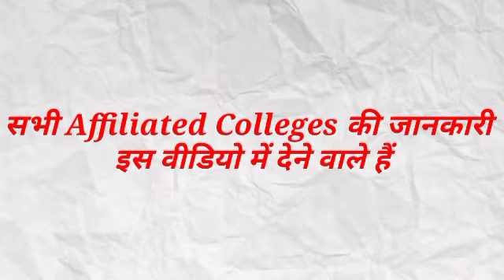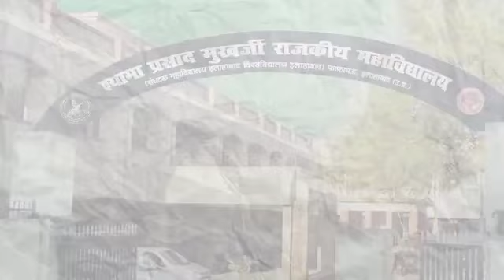Allahabad University Affiliated College's || जहां आप कम Marks में एडमिशन ले सकते हैं | जान लें सभी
Affiliated colleges allahabad university
Allahabad university pg admission 2023
Allahabad university affiliated colleges 2023
ISDC
ADC ECC ADMISSION 2023
CUET UG result kab aayega 2023
CUET UG admission process 2023
Allahabad university CUET UG admission process 2023
Allahabad university admission 2023
CUET UG admission 2023
CUET 2023
CUET UG cutoff for all university
CUET 2023 ba cutoff
CUET 2023 bsc cutoff
CUET 2023 bcom cutoff
Allahabad university CUET UG admission
Allahabad university b.sc admission 2023